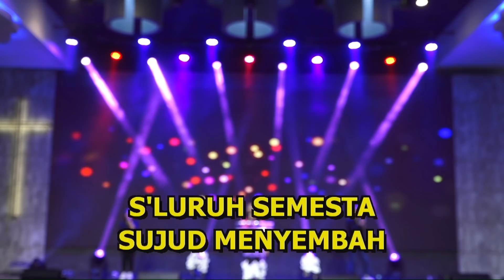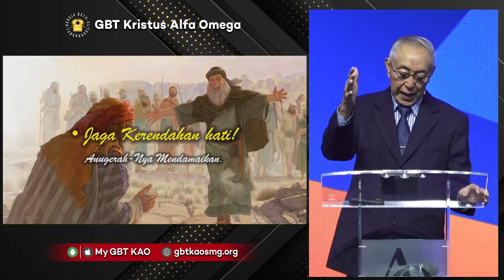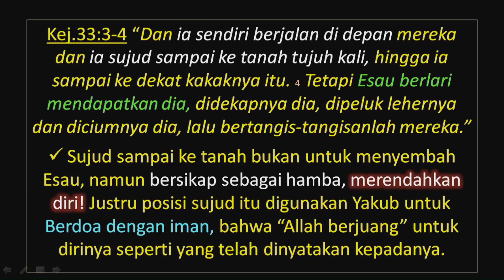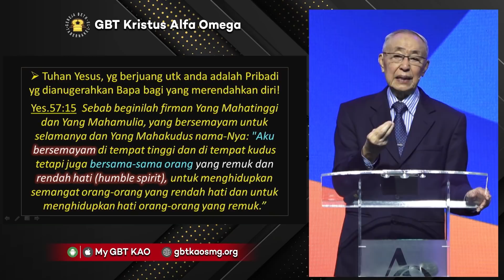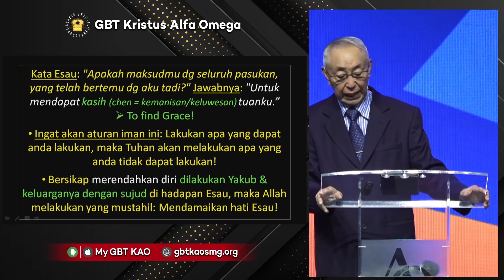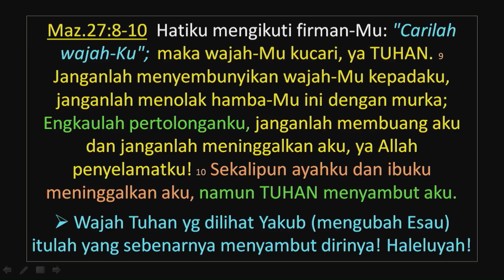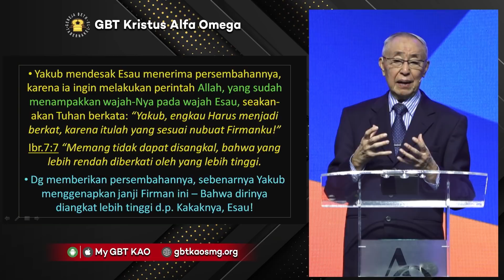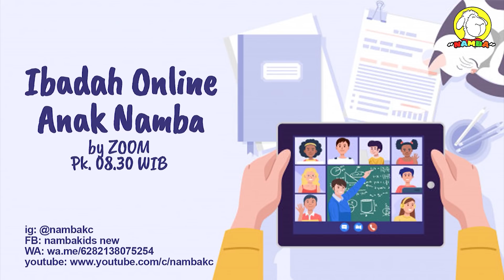Pdt. Ir. Timotius Subekti - "JAGA KERENDAHAN HATI!" - 22.10.2021 - IBADAH PA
Tuhan memberkati..!!

No.Rek.GBT KAO :
BCA Pemuda  Semarang

Bahan Pendalaman Alkitab 22 Oktober 2021 :
Jaga Kerendahan hati!
Anugerah-Nya Mendamaikan.

Ingatlah: Anugerah Tuhan hanya mengalir kedalam Hati yang Rendah!
 Hidup membutuhkan Anugerah demi Anugerah.

Bila ingin Allah berjuang bagimu, maka Dia, Sang Anugerah, harus ada dalam diri anda lebih dahulu!
Merendahkan diri sejatinya selalu didahului dengan meremukkan jiwa atau “Melembutkan hati”!
Tuhan Yesus, yang berjuang untuk anda adalah Pribadi yang dianugerahkan Bapa bagi yang merendahkan diri!
Seperti halnya dengan emas, yang semakin murni semakin lembut sehingga mudah dibentuk, demikian juga hati yang murni. Tentunya Tuhan sangat berkenan bila hati kita suci, murni!

Memberi Teladan Kehambaan
Pemimpin Berjalan di depan memberi Teladan.

Ingat akan aturan iman ini: Lakukan apa yang dapat anda lakukan, maka Tuhan akan melakukan apa yang anda tidak dapat lakukan!